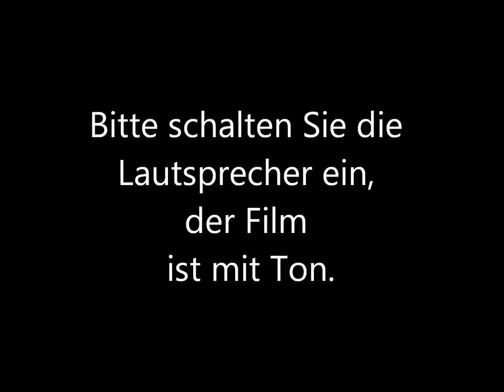Haus 8 in Florida - Wir stehen vor einem Haus in Florida, das zum Verkauf steht.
Wir stehen vor einem Haus in Florida, das zum Verkauf steht. Es kostet nur $149 000
Dieses Haus hat 2 Schlafzimmer, 1 Badezimmer, ein Wohnzimmer und eine Küche.